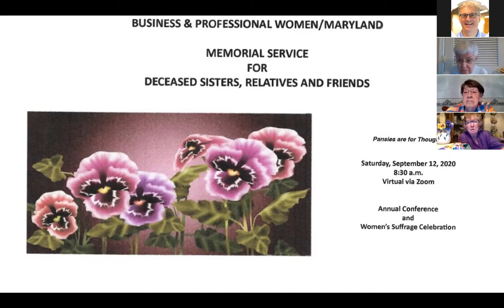2020 ANNUAL CONFERENCE REIMAGINED!"Women's Leadership Conference and Suffrage Celebration"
2020 ANNUAL CONFERENCE REIMAGINED!
"Women's Leadership Conference and Suffrage Celebration"